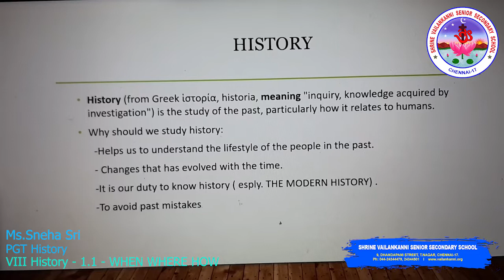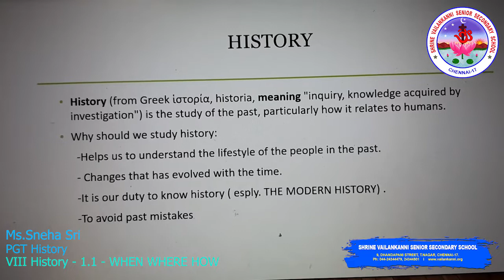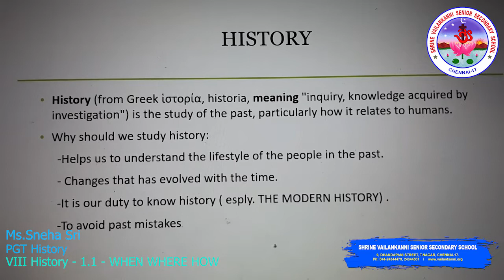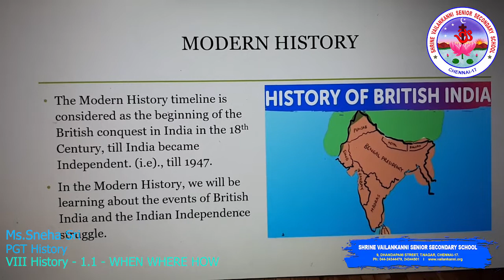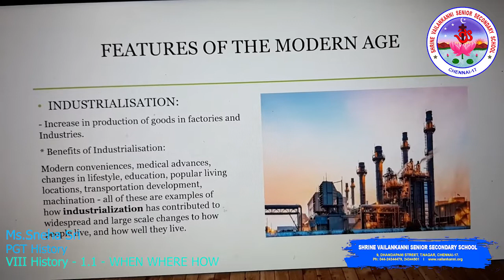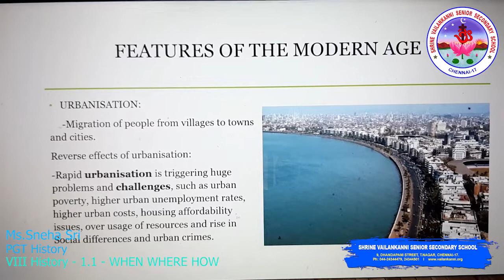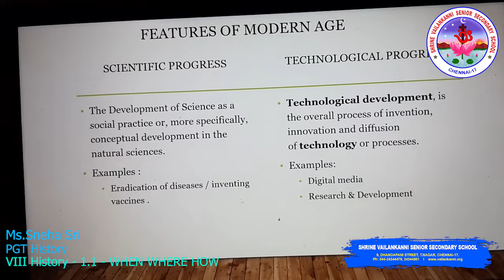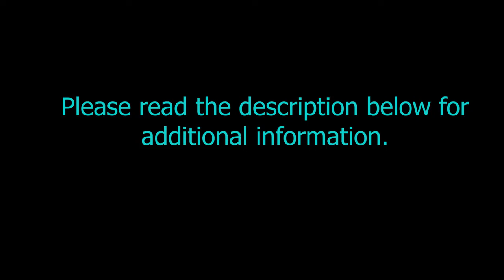SVSSS - VIII - HISTORY -1.0 - WHEN WHERE HOW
Duration: 12m08s

Lesson Description:
WHEN WHERE HOW
The Modern history started when the British East India company became powerful in India and extends till India got its complete  freedom from the British sarkar. It is our duty to learn Modern History because many freedom fighters have sacrificed their lives during the Indian Independence struggle.

Shrine Vailankanni Sr Sec School (CBSE) in order to engage the X students in learning during the covid lockdown will be uploading a series of videos to enable learning. Our teachers have used their limited resources to create the videos and we are thankful to them for having risen to the occasion. These are continuation of already learnt topics and the sessions will continue as the school re-opens.